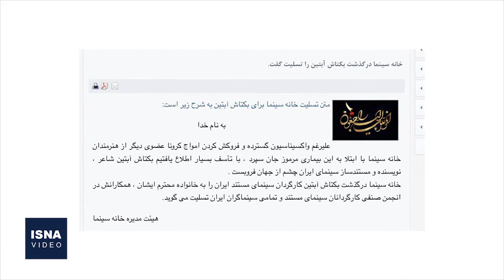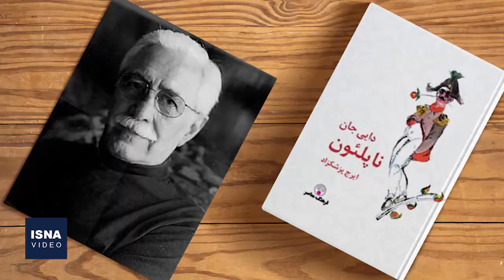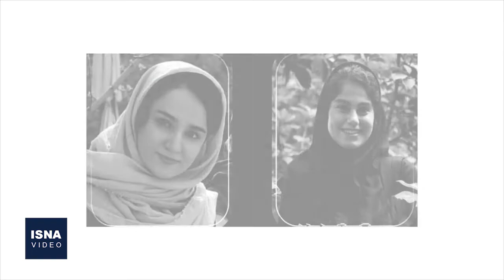از مرگ شاعر تا دست کوتاه اصغر فرهادی در گلدن گلوب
در این شماره از بسته اخبار فرهنگ و هنر ایسنا، خبرهایی از درگذشت بکتاش آبتین - شاعر و مستندساز زندانی - و حواشی بعد از آن تا دست کوتاه اصغر فرهادی از جوایز گلدن گلوب، درگذشت ایرج پزشک‌زاد - نویسند، طنزپرداز و خالق «دایی جان ناپلئون» - و چند خبر دیگر را مرور می‌کنیم.